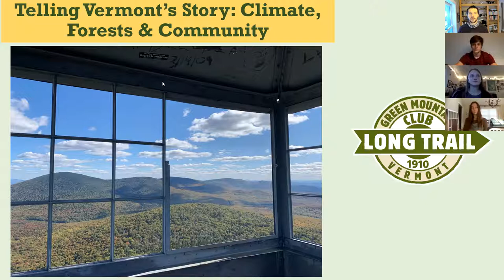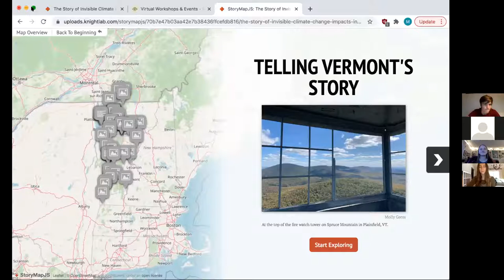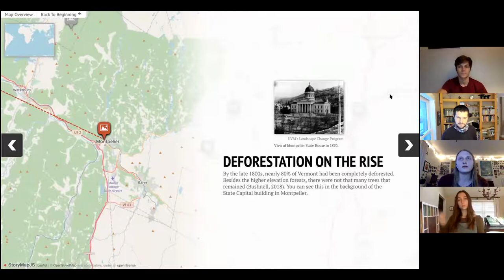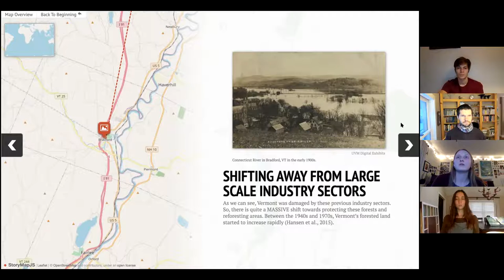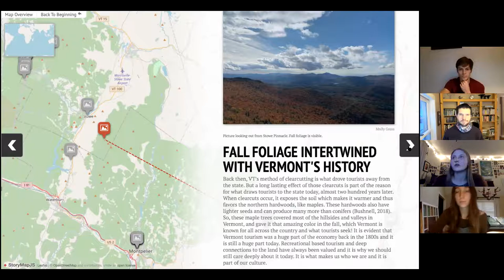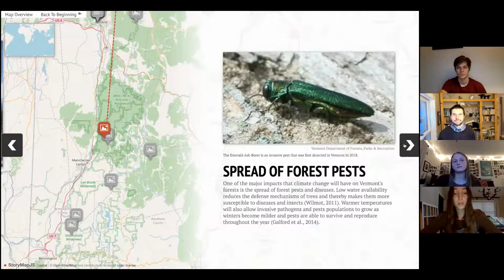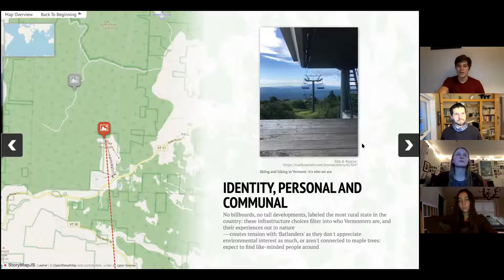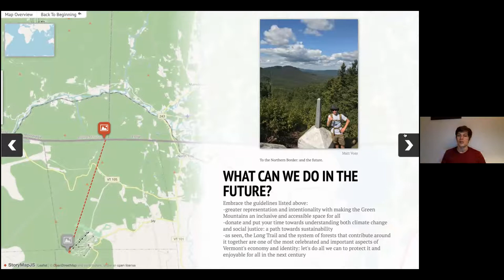Telling Vermont's Story: Climate, Forests & Community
Hosted on Zoom
Friday, December 11, 4PM - 5PM

Presented by three UVM students, this program will track changes in the history of forests in Vermont, their economic value, the expected impacts that climate change will have on them, and the ways we all currently value them as communities around the state. As one of GMC’s principles for strategic future planning and as an urgent imperative, climate has and will continue to change tree distribution, threaten certain species and affect outdoor recreation in Vermont. Meanwhile, amid calls for greater recognition of equity and intersectionality which was brought to the forefront by social movements of the summer, it’s also important to consider who has access to the Green Mountains and how to promote greater inclusion. Therefore, this event will hope to tie all these threads into one, creating a story for Vermont’s changing climate, forest resources and the communities that use them.
Matt Voss; Molly Gress; Sarah Beyer
ENVS 204: Climate, Forests and Community
The Green Mountain Club is committed to addressing the current and future issues which face the Long Trail System and all who aspire to use it. We are pleased to support and learn from the voice of student research at the University of Vermont. The views and material expressed in this presentation is the work of the students and not necessarily those of the GMC.